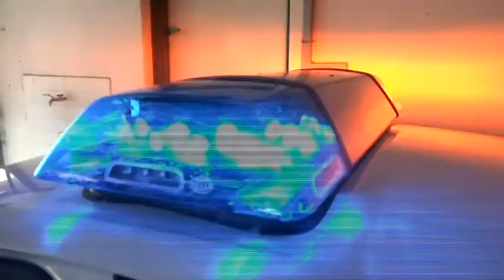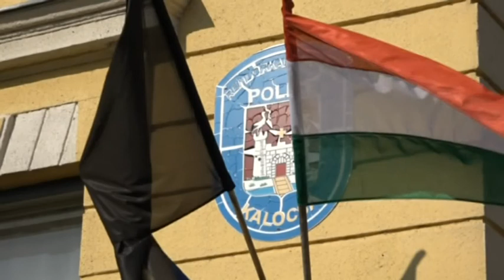Néhány jó tanács a szünidőre- Legyél biztonságban a vakáció alatt is!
Véget ért a tanév, kezdődhet a gondtalan élet a diákok számára, azonban a szünidő és a nagy szabadság sok veszélyt is rejt magában. Néhány egyszerű szabályt azonban érdemes ezekben a hónapokban is betartani a testi, lelki egészség és a vagyontárgyak megóvása érdekében.